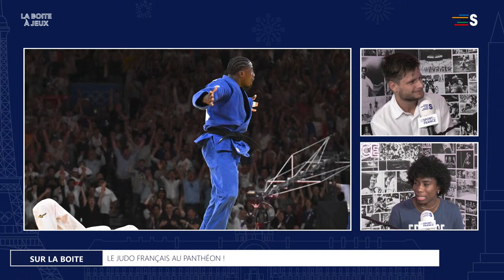La Boite à Médailles avec l'équipe de France mixte de judo 🥇